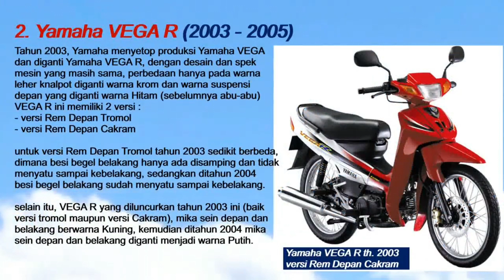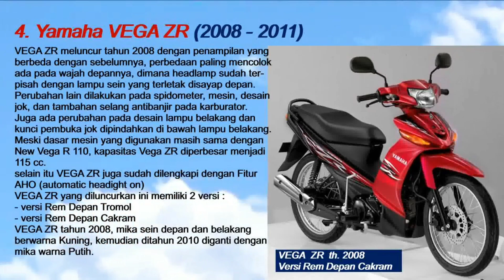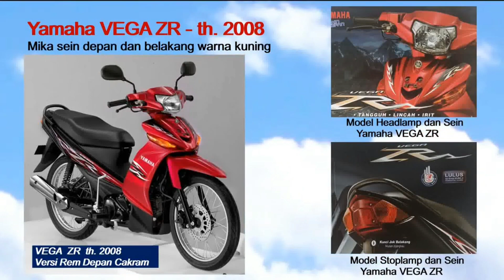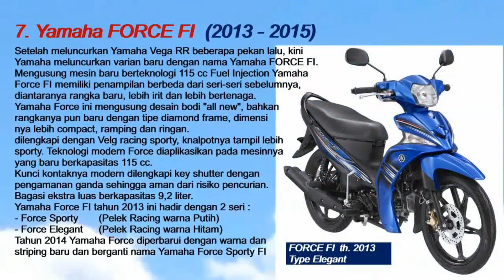8 Generasi YAMAHA VEGA th 1998 sd 2022